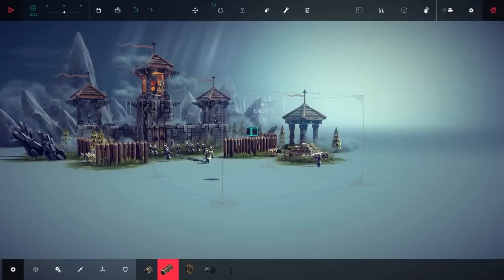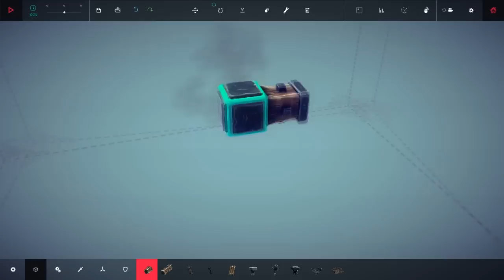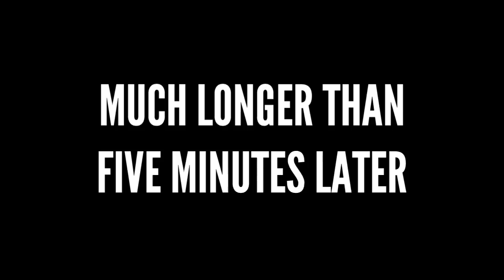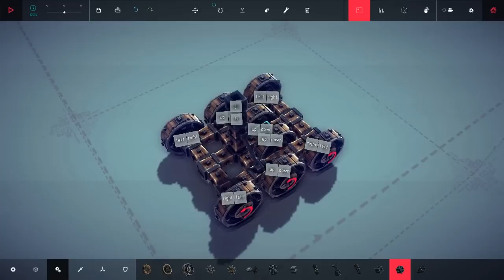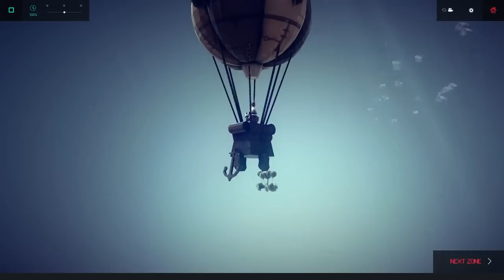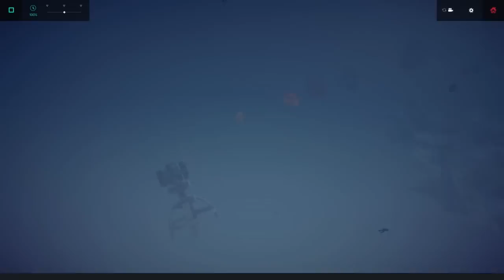The Isle of Tolbrynd (v0.08 update) - BESIEGE Campaign (#3)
It's been updated with a beautiful new world, so let's wreck Duke Ara's shit.

Ending tune by teknoaxe